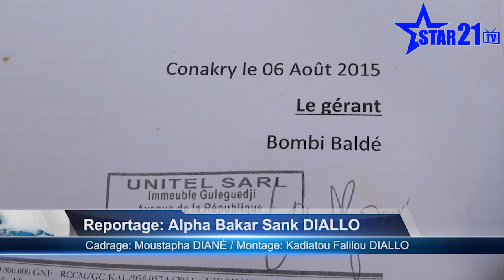JOURNAL DU 16 AVRIL 2019